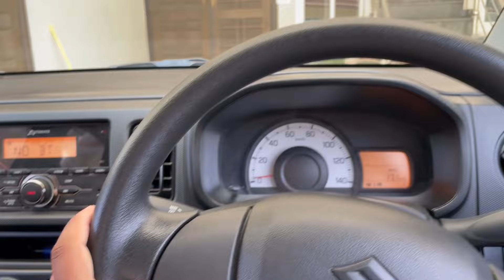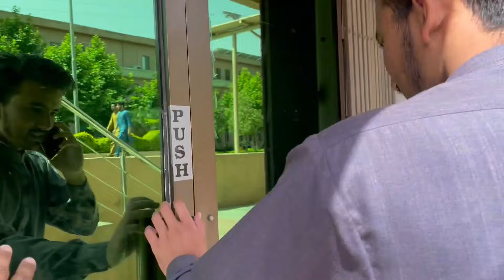Larai ho gi Boys ki 😰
Foundation University Rawalpindi Campus | Larai ho gi Boys ki  @ManzoorTabassum